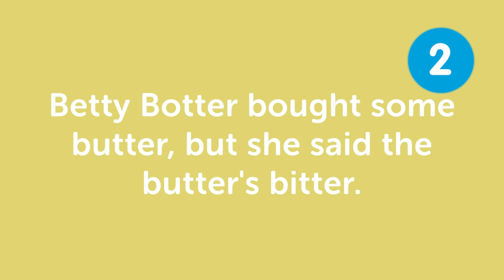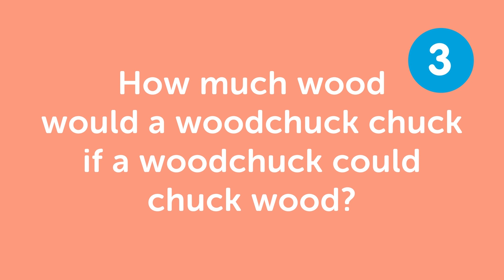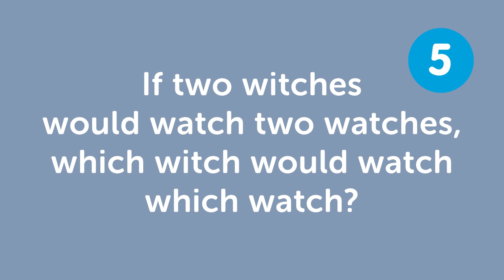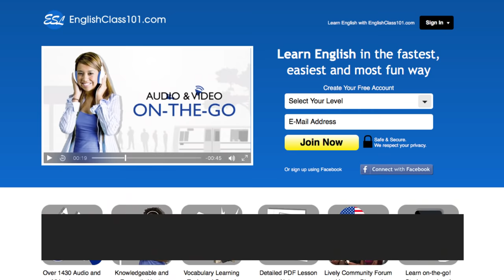Top 5 Tongue Twisters in English!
Save 20% on FULL Access to EnglishClass101 with your YOUTUBE coupon for All subscriptions

In this lesson, you'll learn 5 Tongue Twisters that are used every day in USA.